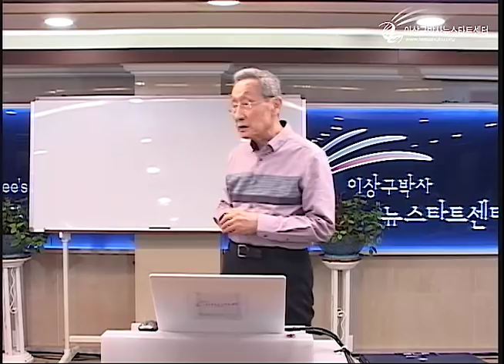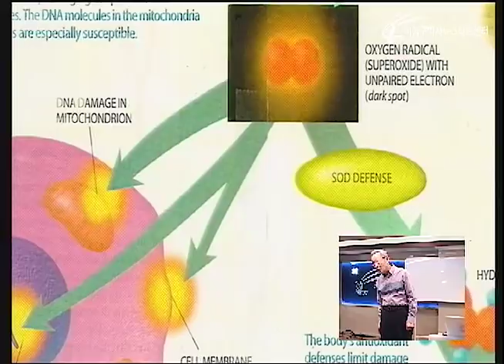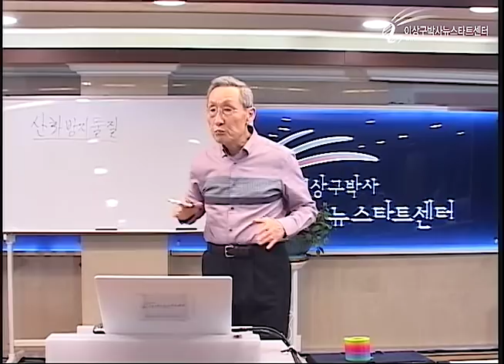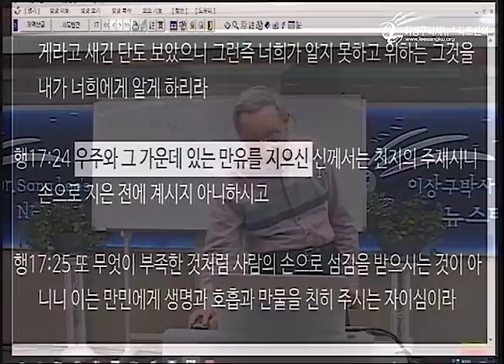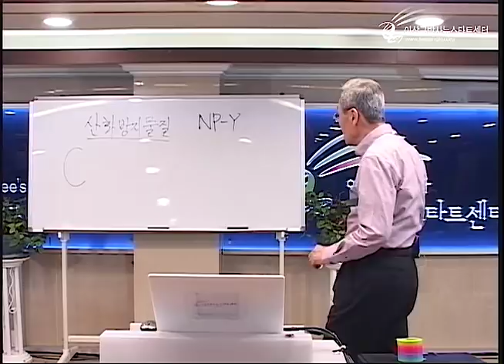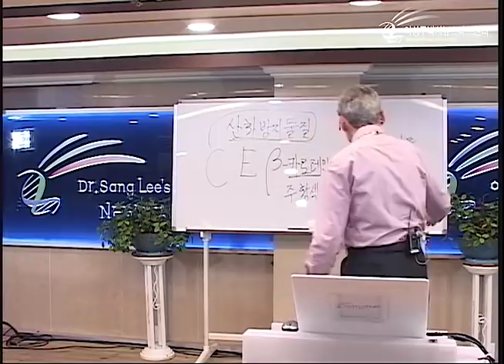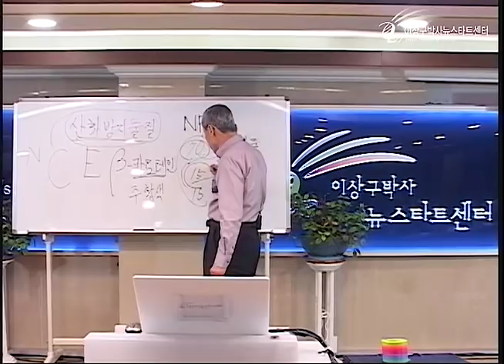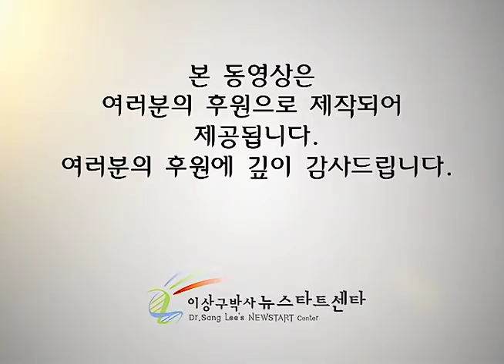R226 13 건강한 식생활 (1)